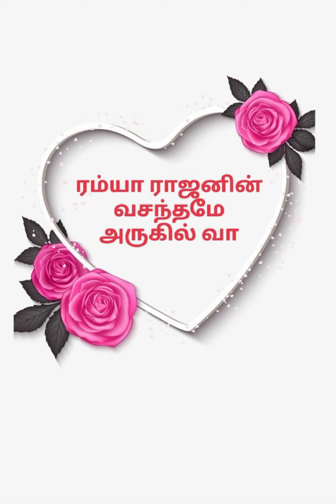Vasanthame Arukil Vaa Episode 4(Ramya Rajan)